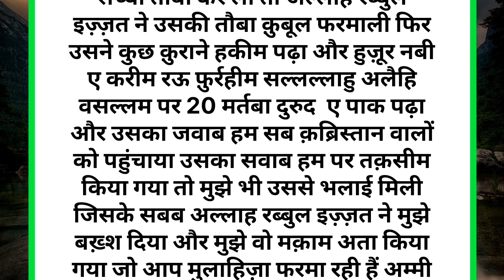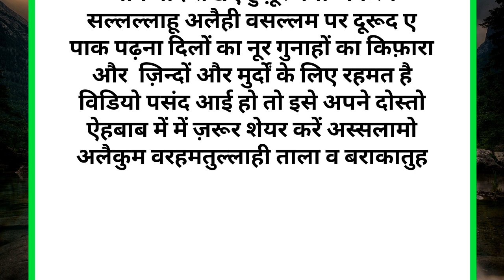दुरूद शरीफ़ की फ़ज़ीलत दुरुद शरीफ़ पढ़ने के फ़ायदे 💯 Sahi Islamic Story Islamic Sachhe Waqiyaat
I am not owner of any content which i used in my video all resource like picture or video from google or any other helpful site which help us to explain our video nicely or deeply so i credit to my all work to google or any other sites . if i used any other's content then i will definitely credit to him thanks i hope all owner understand to me if i used some content in my videos thanks again to all owners